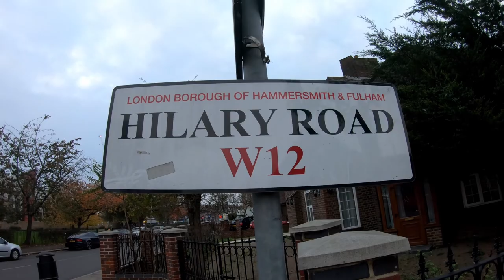COVID-19: London East Acton area at evening time | London Life with Jurita Art 08-11-2020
COVID-19: 8 ноября 2020 года с 16:00 до 21:00

Лондонский район Ист-Актон

Ист-Актон - это место на западе Лондона. Частично он находится в лондонском боро Хаммерсмит и Фулхэм, а частично в лондонском боро Илинг. Он обслуживается станцией метро East Acton на центральной линии в зоне 2.

Безопасность и преступность

Как и в любой части Лондона, преступность существует в Актоне, но этот район хорошо охраняется, а в Центральном, Восточном и Южном районах Актона, составляющих более широкий район Актона, есть своя собственная группа по безопасному соседству. 18 мая 2020 г.

COVID-19: 08 November 2020 at 4pm - 9pm

London East Acton area

East Acton is a place in west London. It is partly in the London Borough of Hammersmith and Fulham and partly in the London Borough of Ealing. It is served by East Acton tube station, on the Central Line in Zone 2.

Safety & crime

Like any part of London, crime does exist in Acton, but the area is well policed and the Central, East and South Acton areas which make up the wider Acton area each have their own Safer Neighbourhood Team in place.18 мая 2020 г.

СМОТРИТЕ ВИДЕО НА МОЕМ КАНАЛЕ (Please see other video on my channel) :

3 Августа 2021 - Море Парус Закат в ночи - Оформление в раму картины - готово для клиента- картины уходят в новый дом | Ссылка на видео (2:31)

27 Июля 2021 - Портрет на заказ по фотографии - Цена работы - добровольное пожертвование на собак от £10+ фунтов | Весь процесс рисования и упаковки портрета для клиента (Custom portrait from photo from £10+) Ссылка на видео (7:25)

25 Июля 2021 - ПРОДАЕТСЯ - FOR SALE - The Kiss - Gustav Klimt | Reproduction#1 | Поцелуй - Густав Климт репродукция акварель на бумаге. Автор Jurita, 40x30cm Ссылка на видео (6:45)

17 Июля 2021 - Один день в Марине Брайтона (One day in Brighton Marina Great Britain) пристань для яхт Англия - Ссылка (35:03)

Июнь 2021- Северный поход - 19 дней на яхте в море - Балтийское море - Северное море- Июнь 2021 - Ссылка (36:52)